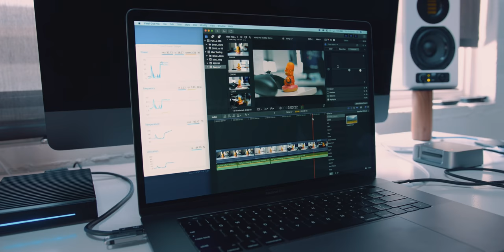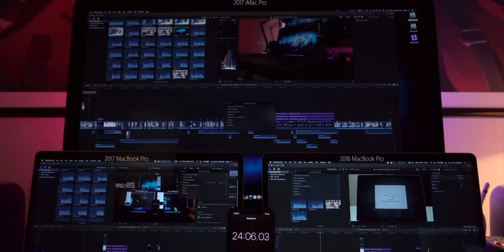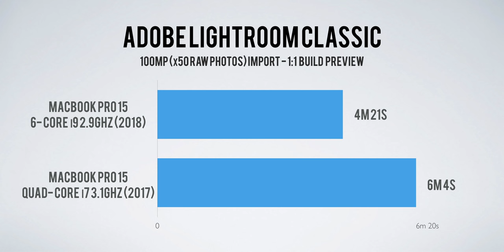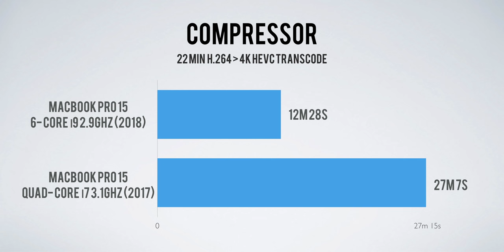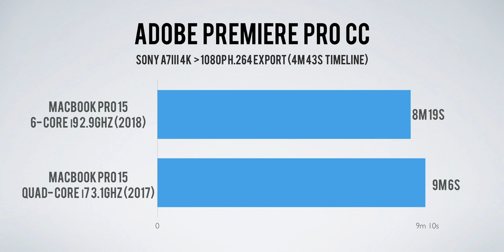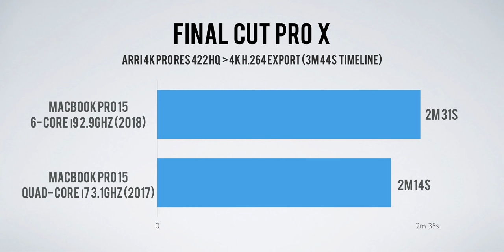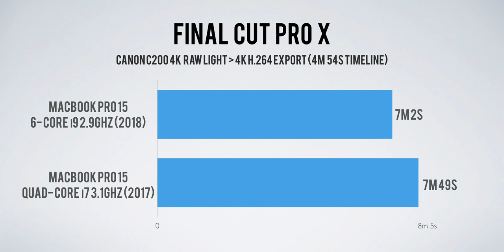MacBook Pro Core i9 Madness - Part 2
Part 1 The super hot i9 Apple MacBook Pro 15 inch & thermal throttling. Here's my 2018 i9 vs 2017 quad-core i7 MacBook Pro performance review!